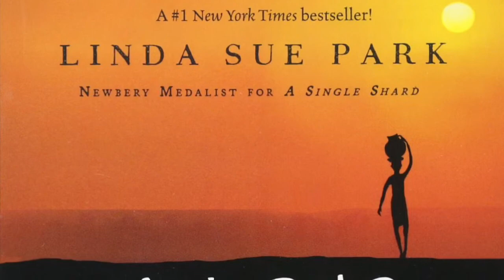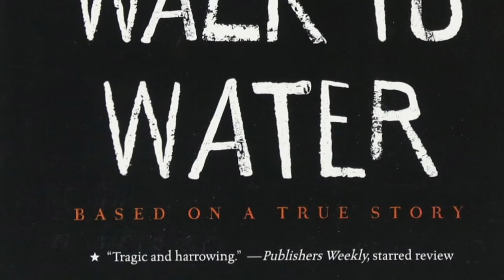A Long Walk to Water, Chapter Four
Read by Lhotsky